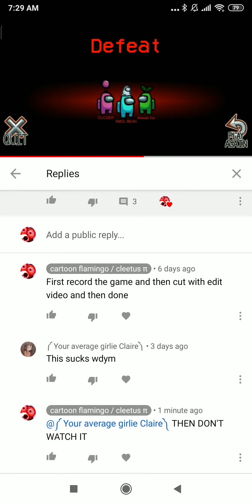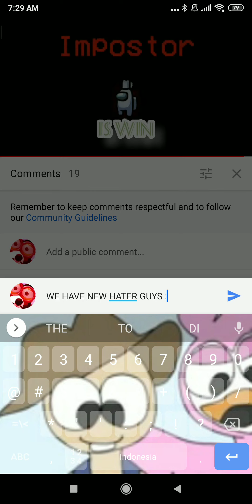I HAVE NEW HATER @DEAR HATER YOUR SARSCAM